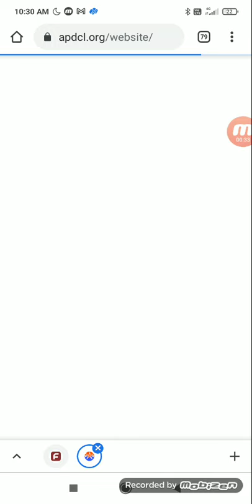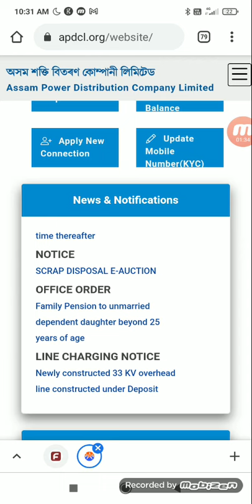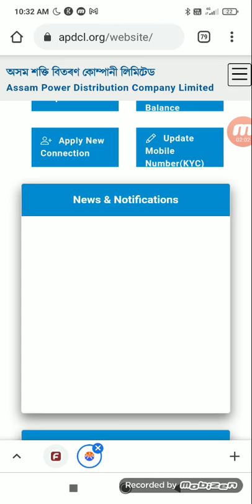APDCL FRESHERS RESULT OUT 2021.APDCL FRESHERS RESULT 2019.APDCL FRESHERS RESULT. APDCL FRESH RESULT